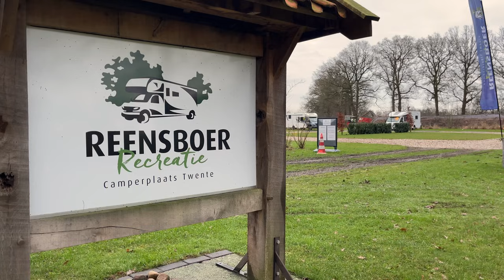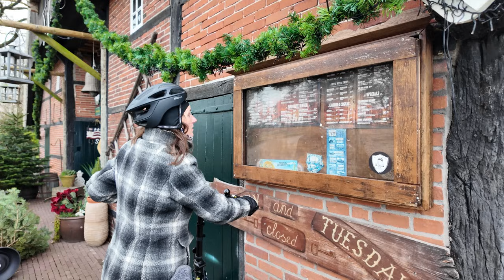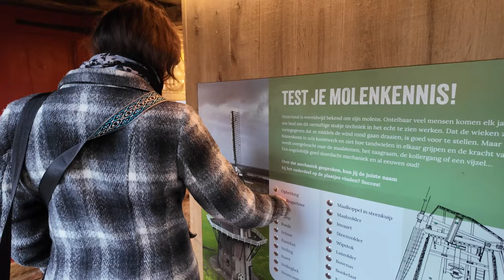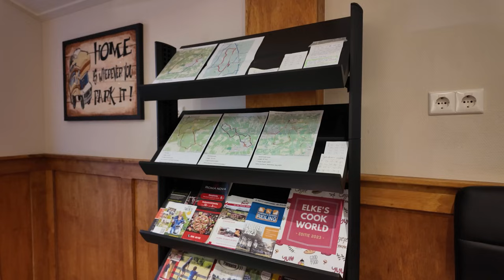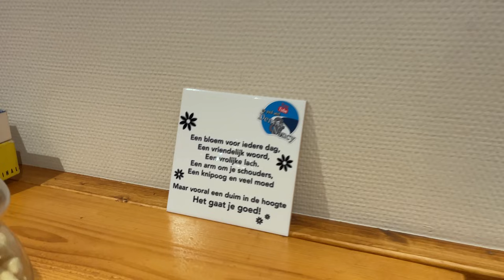#290 Camperplaats Reensboer in Geesteren - Twente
Deze keer nemen we jullie mee op een camperweekend in het schilderachtige Geesteren, we zijn bij de camperplaats van Reensboer Recreatie. We staan op een verrassend natte camperplaats, maar ontdekken hoe slimme en attente voorzieningen ervoor zorgen dat onze camper droog op droog en verhard staat.

Een hoogtepunt van ons verblijf is de warme kantine op de camperplaats. Hier genieten we van lekkernijen en worden we volledig vrij gelaten op basis van goed vertrouwen. We laten jullie de gezellige sfeer ervaren en delen onze indrukken van deze gastvrije plek.

Op de tweede dag verkennen we de prachtige omgeving per fiets en ontdekken we het mooiste plekje van Twente: Watermolen Bels. Hier worden we getrakteerd op een idyllisch tafereel met een waterval. Na lekker eten en drinken keren we op de fiets terug naar de camperplaats, waar we 's avonds in de camper gezellig wat snoepen en een filmpje kijken. Natuurlijk laten we jullie uitvoerig de camperplaats zien, zodat jullie een idee krijgen van wat deze plek te bieden heeft.

Bedankt voor het kijken en tot de volgende video!

Hallo allemaal, welkom bij ons YouTube-kanaal, Dennis en Nancy, waar we graag onze reisavonturen en camperervaringen met jullie delen. En natuurlijk kunnen we niet vergeten om een warm pootje van Daisy te geven!

► Een speciale dank aan:
★ De Schutskooi in Kerkdriel voor hun geweldige aanpassingen en reparaties aan onze camper.
★ Stickerland.nl voor de prachtige stickers en het handige schaduwdoek.
★ Onze vouwfietsen zijn van Lacros. Wij testen alle versies die ze hebben. Het assortiment is hier te bekijken

★ Iedereen vraagt waar onze klok vandaan komt.
★ Die zuignappen die je regelmatig ziet waar wij dingen aan hebben hangen zijn deze

*** Praktische informatie ***
Onze video's zijn een puur plezierproject, gemaakt omdat we er zo van genieten. Alle uitspraken, aanbevelingen en meningen zijn persoonlijk en kunnen variëren voor anderen. Onze aanbevelingen zijn gebaseerd op ons eigen gebruik, budget en doelen op het moment van opname van de video. Wij dragen geen verantwoordelijkheid voor de keuzes die kijkers maken op basis van onze video's. Onze video's zijn informatief en hebben een entertainmentwaarde.

Bekijk ook onze Facebook-pagina en de groep 'Op pad met Dennis en Nancy' voor gezellige interactie met medecamperaars, waar iedereen zijn reisverhalen deelt. Doe gerust mee!

We delen ook graag vlogs en video's over het camperleven, reizen met de camper, de mooiste camperplekken en talloze handige tips en tricks.